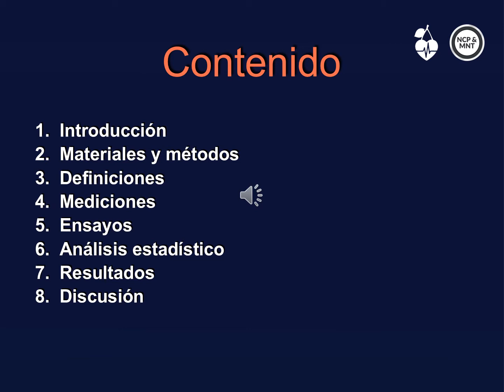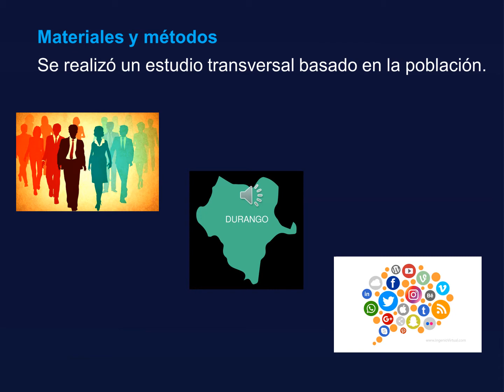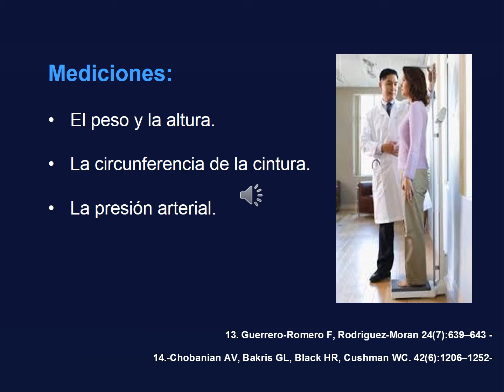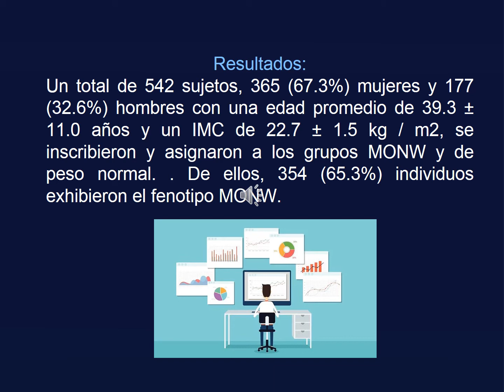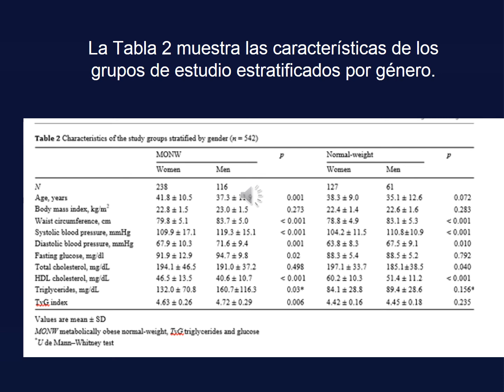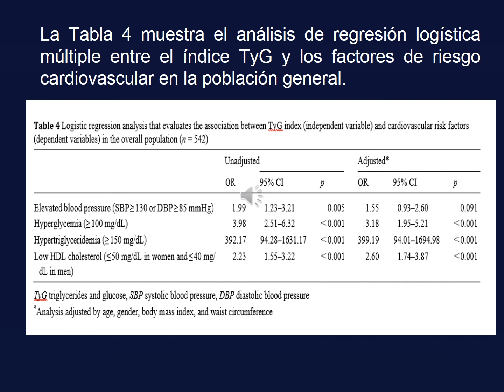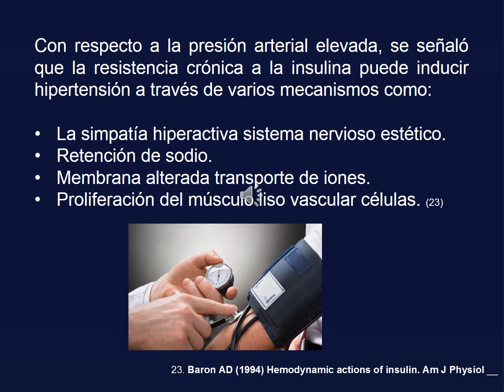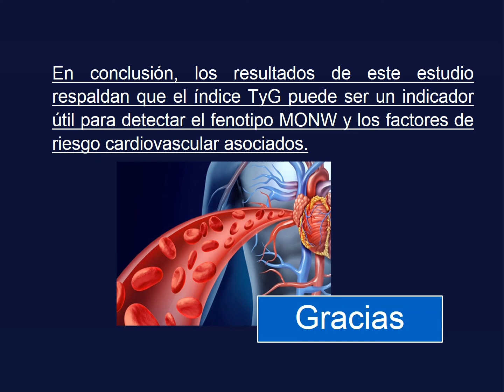The triglycerides and glucose index is associated with cardiovascular risk factors in metabolically